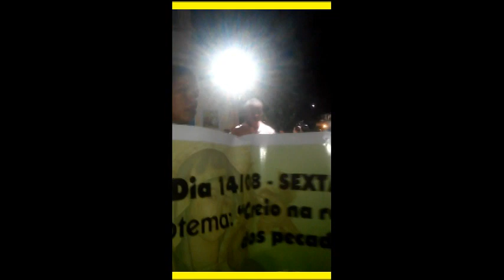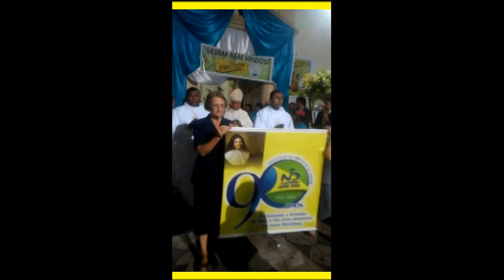FESTEJO DE NOSSA SENHORA DO PERPÉTUO-4/5-